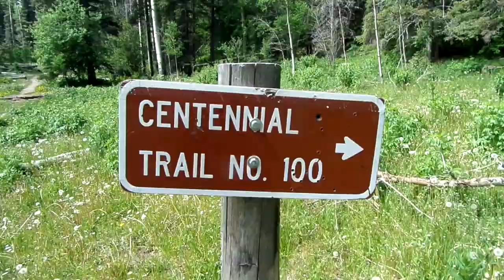(Lets go hiking with Williebob) Centennial Trail #100.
Santa Barbara Campground, Carson National Forest Vadito NM centennial Trail #100. Not used by many people. HAPPY TRAILS